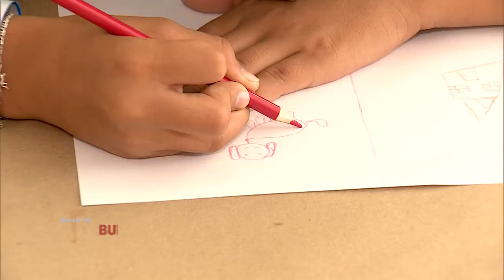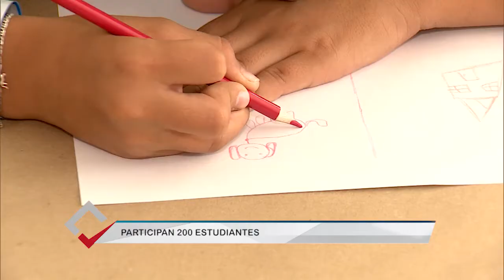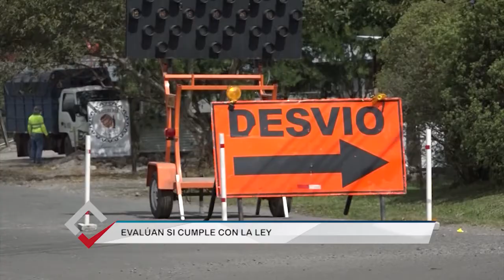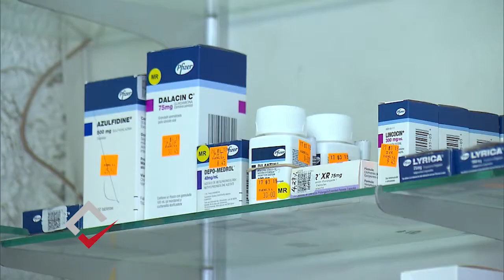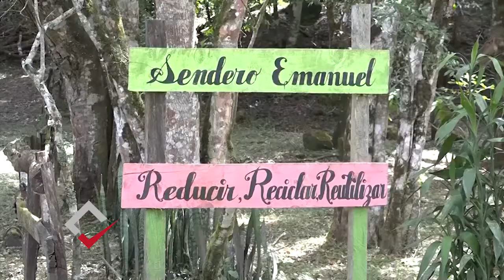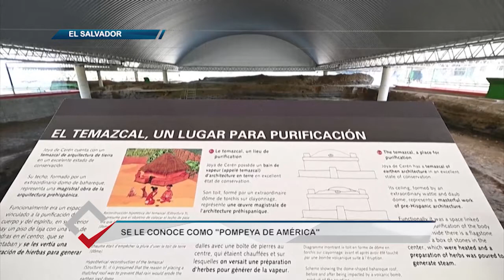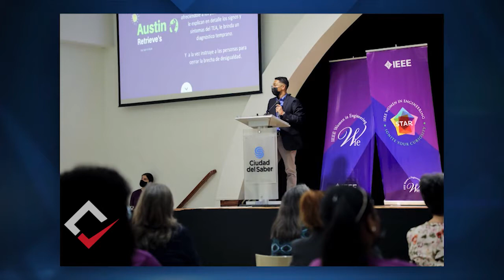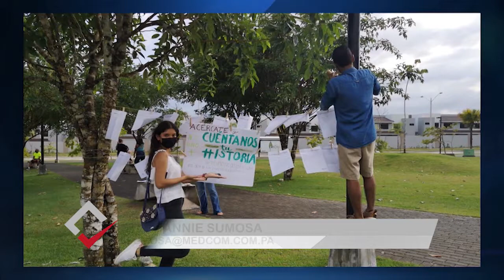¿Y qué hay de bueno?: 24 de febrero de 2022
El banco de ropa de Panamá es un proyecto que busca apoyar a personas
de pocos recursos. Es una organización sin fines de lucro.

El Movimiento Somos Iguales, creado por el joven Ernesto Ignacio Ríos,
es una red que apoya a jóvenes ante el acoso escolar y cibernético.